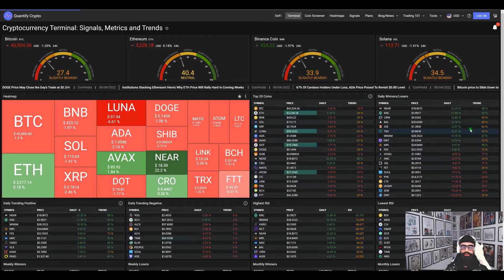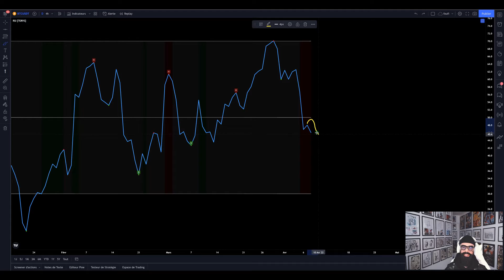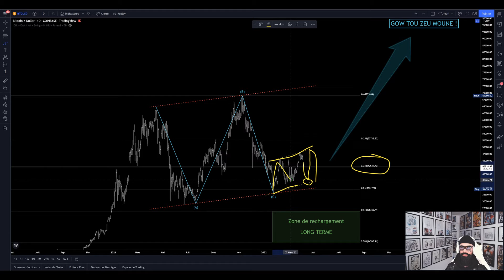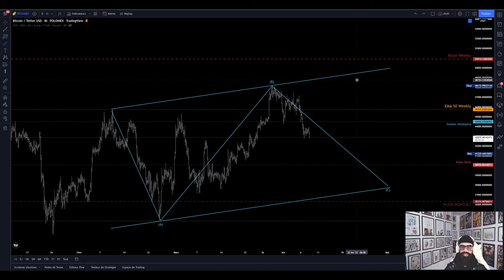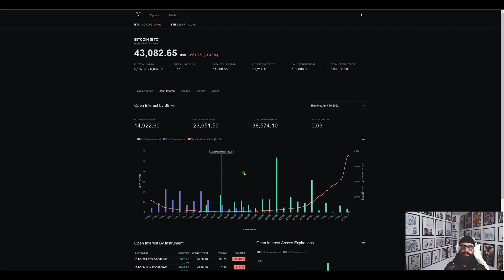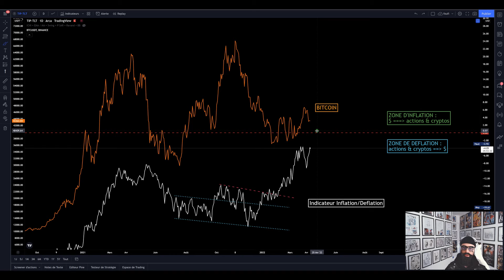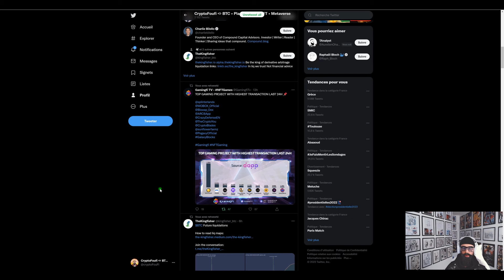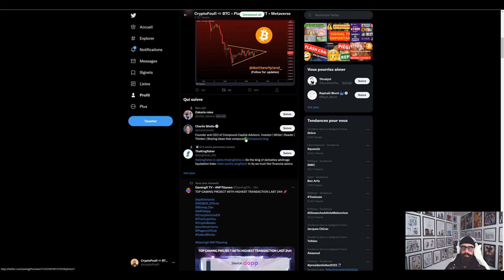ALERTE 🚨 Beaucoup de BITCOIN (BTC) arrivent sur les Exchanges pour être vendus !⚠️Ca sent pas bon !🔴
J'analyse quotidiennement le Bitcoin (BTC) ainsi que d'autres crypto-monnaie : analyse technique, fondamentale et macro-économie, afin de trouver les meilleurs moments pour investir !!

▬▬▬▬▬▬  Chapitrage  ▬▬▬▬▬▬
00:00 Introduction
00:53 Analyse technique
10:31 Analyse OrderFlow
17:59 Analyse Macro-Economie
22:25 Les news de la cryptosphère